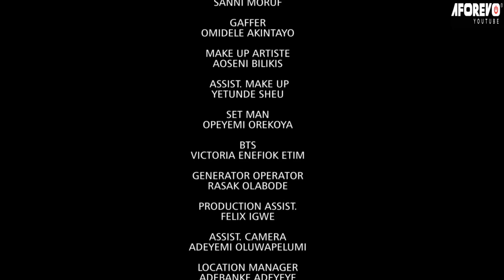BITTER LOVE - A Nigerian Yoruba Movie Starring - Mercy Aigbe, Kemi Apesin, Joseph Momodu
He is a cheating jealous husband, and he beats his wife and questions her at the slightest provocation.They flaunt their marriage as good.Will they be caught? Starring - Joseph Momodu, Mercy Aigbe, Adebanke Adeyeye